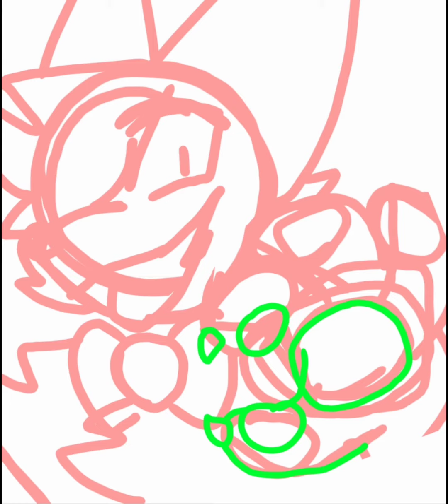speedpaint of new character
So this is the character I'm using in the project I'm doing
His name is Patches